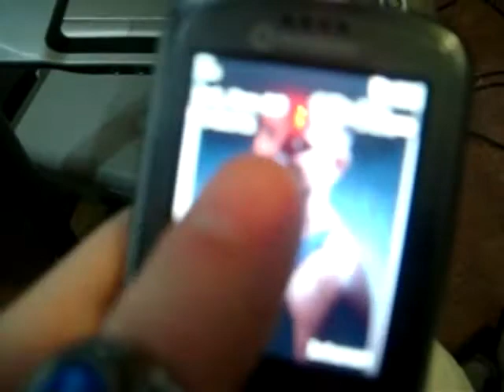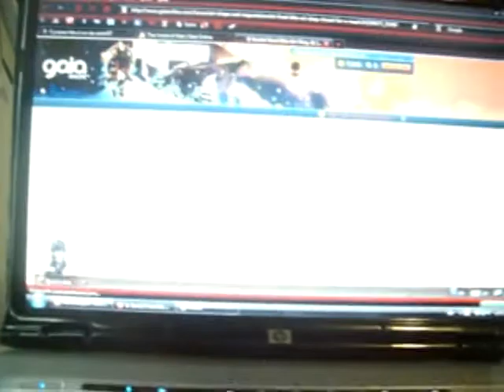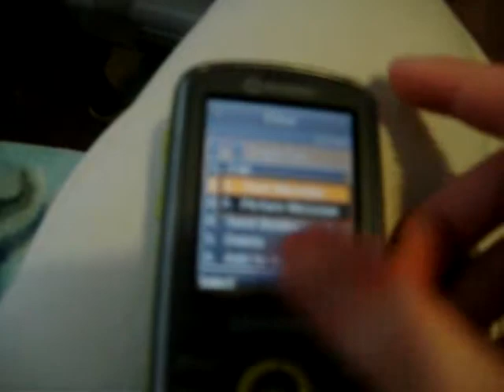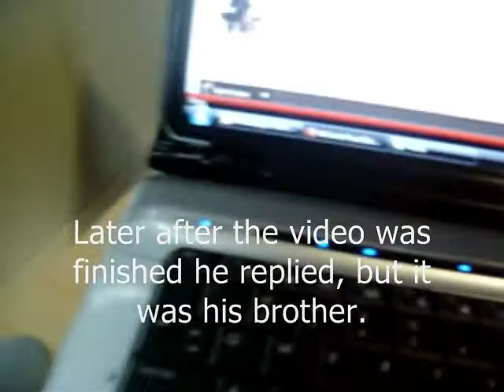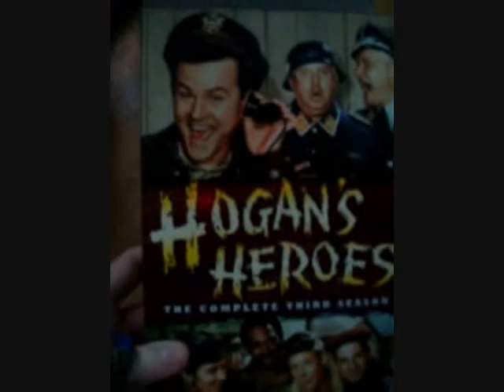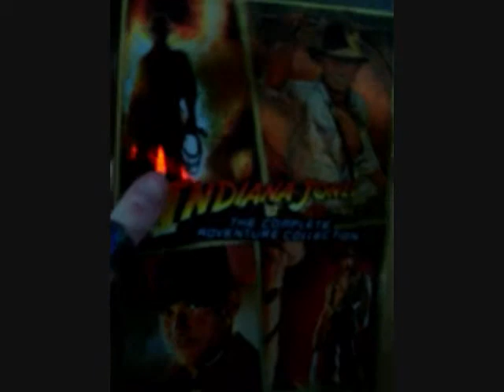X Mas 2009 Part 2